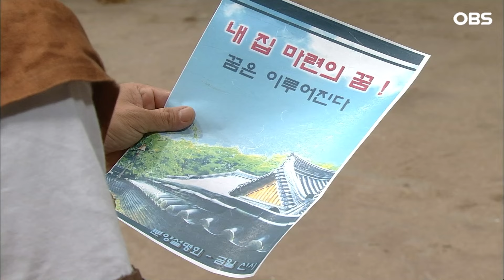[퓨전사극 시트콤 오포졸] EP64-1 왕과 닮은꼴(?) 류담 등장 "왕하고 사촌이신가요…."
오포졸
당초 지금의 장교급인 포교였으나 왕 앞에서 허풍을 치다가
포졸로 강등된 오포졸 (오지명)의 마지막 시트콤.ㅣ2008년 방영